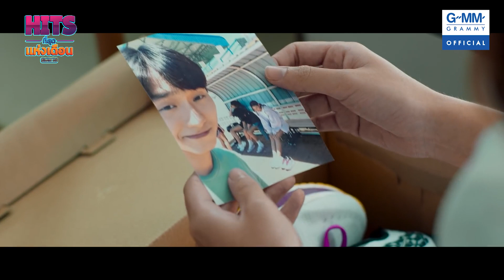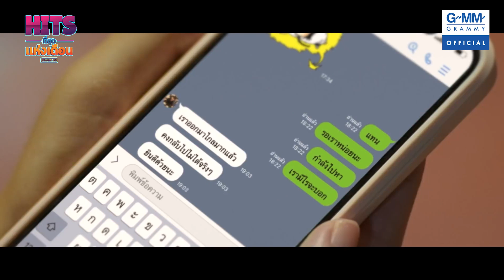HITS OF THE MONTH กันยายน 2564 | ลู่วิ่ง Tilly Birds , อีกไม่ข้า POTATO, ซ่อนกลิ่น PALMY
เพลงฮิต มาแรงแห่งยุค ที่สุดประจำเดือนกันยายน

00:00   Hits of the month September 2021
00:09   ลู่วิ่ง (Can’t Keep Up) - Tilly Birds
04:46   อีกไม่ข้า (Soon)  - POTATO ft.Slot Machine
10:16   บ้ายอ (Narcissist) - BOMB AT TRACK
13:36    Alive - TRYST
16:33    So Over You - MATCHA (มัจฉา)
19:22    เข้าฝัน - Tiger Killer
23:56    มามาไปไป (Herr) - Pang Pattanan
28:07    เสียใจได้ยินไหม - Pijika (พิจิกา) Ost.ลวง ฆ่า ล่า รัก
32:58    แลก - ปนัดดา เรืองวุฒิ Ost.แพศยา
36:24    ซ่อนกลิ่น - PALMY Ost.หลงกลิ่นจันทน์

ฮิต ดัง ยาวนาน Hits of the month

“เพราะชีวิตขาดเสียงเพลงไม่ได้”
6 สถานีเพลงฮิต ยอดนิยม ฟังสด ฟังฟรี ตลอด 24 ชม.
[Live] ลูกทุ่งเสียงทอง …รวมเพลงลูกทุ่งฮิต รวมมิตรลูกทุ่งดัง
[Live] ไทยแลนด์ลูกทุ่ง …ฮิตทั่วไทย หัวใจลูกทุ่ง

[Live] เกิดทัน Radio...เพลงดัง เจเนอเรชั่นในวันวาน